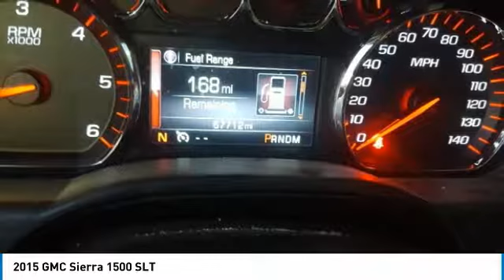2015 GMC Sierra 1500 Grapevine TX, Plano TX, Ft. Worth TX K3215037A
2015 GMC Sierra 1500 SLT

2651 William D. Tate Ave.

CARFAX One-Owner. Recent Arrival! 2015 GMC Sierra 1500 SLT RedbrbrAwards:br  * 2015 KBB.com Brand Image Awards